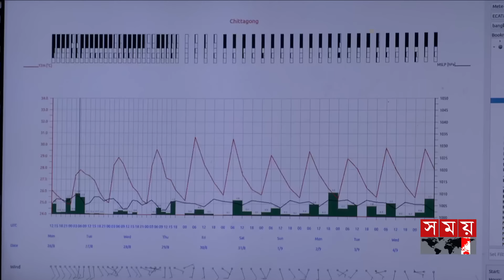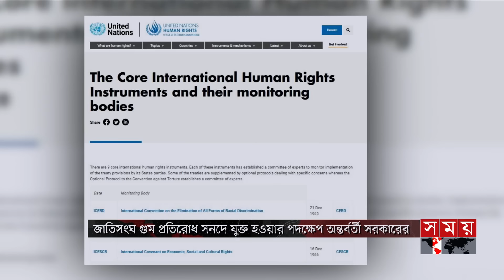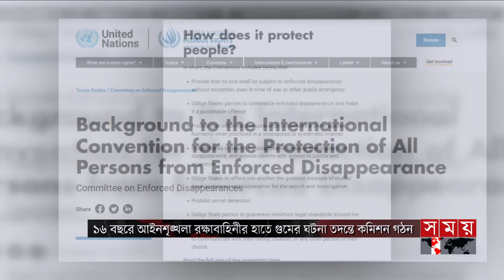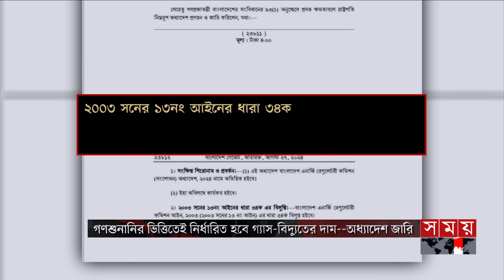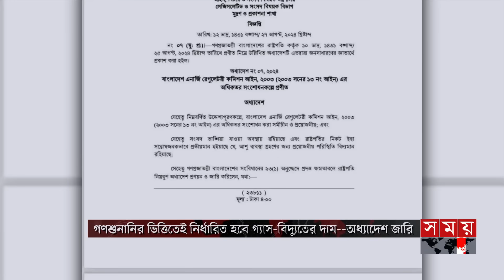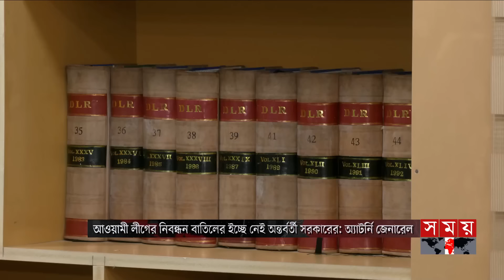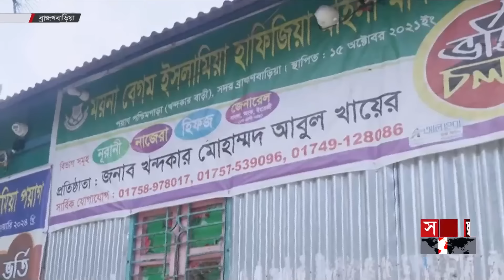প্রবাসে সময় | রাত ১টা | ২৮ আগস্ট ২০২৪ | Somoy TV Bulletin 1am | Latest Bangladeshi News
Somoy TV: t.ly/Se1z
Somoy TV Bulletin: t.ly/iqIq
Somoy Entertainment: t.ly/3dWC
Somoy Sports: t.ly/iASp
SOMOY TV ISLAMIC: t.ly/zU6a

Somoynews.tv: t.ly/Y7ab
খেলার সময়: t.ly/xJ5H
সময়ের গল্প: t.ly/EW3M
এ সময়ের বাণিজ্য : t.ly/m3ir

Groups:
Somoy TV (Official)✅: t.ly/ajiO
Somoy Entertainment✅: t.ly/8CLh
Somoy Business✅: t.ly/4xaJ